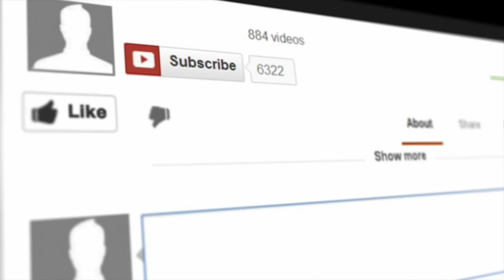I Am Who I Am - Identity Series Pt 2 - with Theresa McDonald Lee - Beyond Camp #15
Welcome, Theresa McDonald-Lee as we unpack what it means to be a full-time camp pro and full-time parent.

Join us today as we chat with Theresa about parenting, from newborns to the teenage years, from regular summers to living through a pandemic - you don’t want to miss Theresa’s advice.

She points out a blind spot many of us have had as we work through this pandemic, that we’ve offered lots of support to camp pros but have we checked in on our camp friends who are also parenting? Current parents, parents to be or folks who are dreaming of having kids one day - this is one episode you don’t want to miss.

Tune in to this episode to hear about:

Theresa’s Camp journey and her biggest take away from living through the pandemic
How does Theresa identify?
How parents are and aren’t supported by the camping industry. How can we better support to parents?
Advice for a young person or couple considering having children while also having a career in camping.
How female camping pros can feel the need to hide that you are a parent
How being a parent affects your perspective as a director
Are you a parent and a camp professional! Tell us about it in the comments!
Recharge Station
How do you charge your batteries? What makes you feel inspired?

Rachel: A “Love Update”: Get together with friends to give a life update, share an obstacle, a victory and something you are excited for. It’s a chance to build community and foster a support group through these wild times.

Your Hosts:
Cassie Bloy, Consultant & Freelance Camp Director - Stephane Richard Development Consulting

Rachel Kent, Coordinator, Member Risk - Girl Guides of Canada

Theresa McDonald Lee,

What is Beyond Camp?

Cassie Bloy and Rachel Kent are here to explore the intersection of camp and our lives. As much as people like to talk about camp and ‘the real world’ as two separate entities, camp professionals know that this simply isn’t true. Beyond Camp dives into how different aspects of our lives affect our camp experience, effectively bursting the camp bubble and welcoming all parts of our lives into the conversation.

Go Camp Pro is excited to bring you this weekly podcast during the summer of 2020.